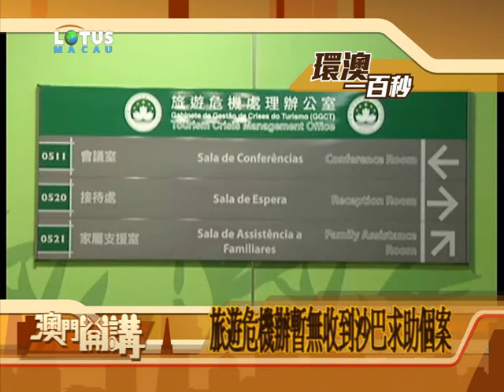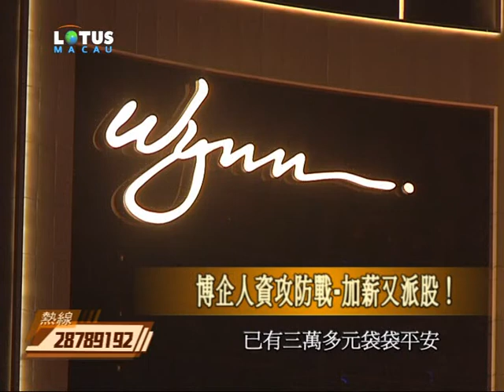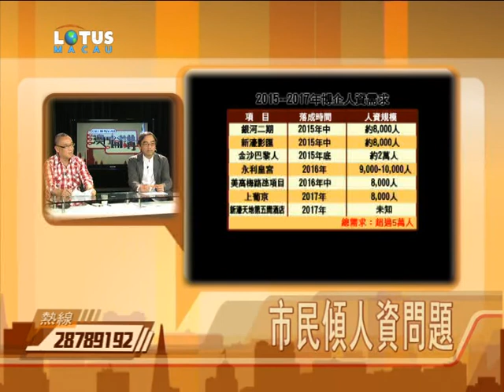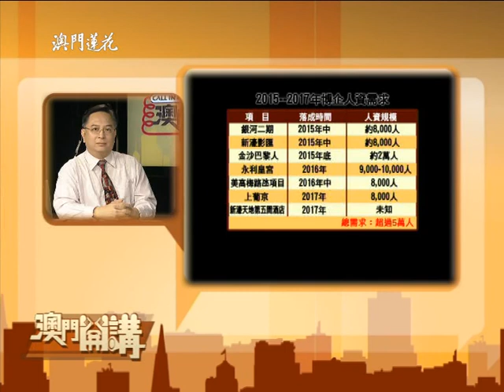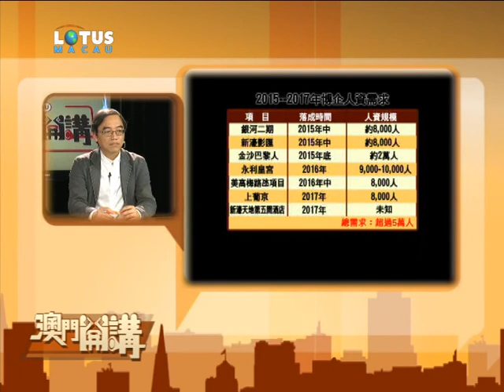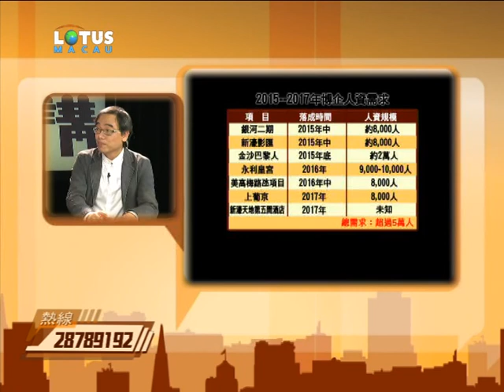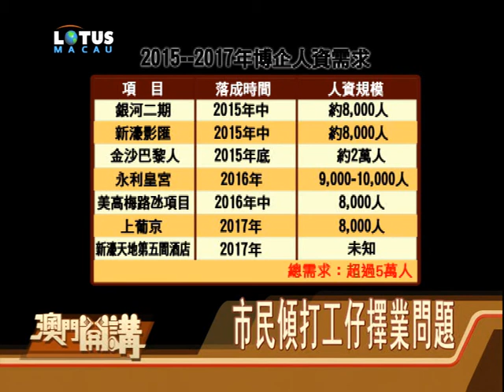博企大肆挖角 中小企更難請人？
本澳人資供求失衡，無論博企還是各行業中小微企，都面臨人資不足難題。不過博企錢多底氣足，加薪派股挖牆腳，不怕吸引不到就業者；中小企呢？只能徒呼奈何了？
人資攻防戰，今年初已拉開戰幔。土生土長的澳博率先宣佈加薪及派發多於一個月的年終獎金，先贏一仗。美資博企不甘示弱，向來熟悉中國人、尤其是打工仔心理的永利，除了宣佈一七年以前，每年額外多派夏季獎金，更向全體員工贈送一千股，以上週五收市價計算，已有三萬多元袋袋平安，還未計算未來博彩收入增長帶來股票升值所創造的回報。
幸運博彩業職工總會理事長鄭康樂就反映，行內已出現挖角潮，手法層出不窮，除加人工、出花紅和派股，有博企更擴大醫療保障至員工家人，不少莊荷學員未完成培訓課程已獲聘。鄭康樂相信博企是希望爭奪人資配合新賭場落成，增加續牌籌碼，他預料今次挖角潮會更為激烈，目前主要是中年人投身莊荷市場，相信增加培訓班數可足夠博企需求。
雖然距離真正的博企人資挖角潮仍有一段時間，但挖角潮會否進一步打壓中小企生存空間，令營商環境呈惡化趨勢呢？